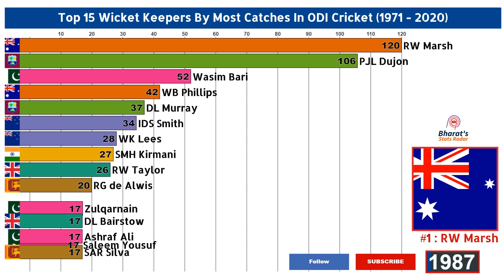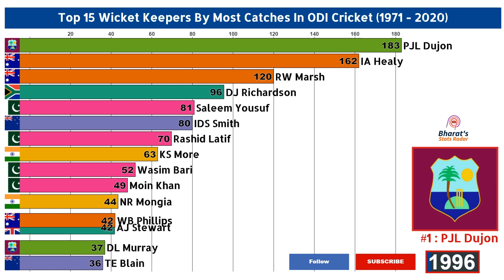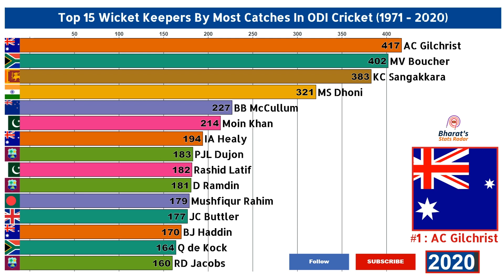Top 15 Wicket Keepers By Most Catches in ODI Cricket (1971 - 2020)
Dear Viewers amid COVID-19 Outbreak. Stay healthy and indoor. Help in containing the Virus and enjoy stats ;)

These are the best players, who did great job behind the wickets. They stood like a wall, some of them are captains. Who performanced in the
utmost pressure and tense matches, from crucial to world cup finals, tried their best to help the team.

They played very crucial role since from the beginning of ODI Cricket history.

Top spot is taken by Austrian legend wicket keeper and best batsmen Adam Gilchrist
Followed by one of most successful South African cricketers, none other than Mark Boucher
Third spot is taken, by the great captain cum best keepers from Sri Lankan continent.
Fourth spot is taken by captain cool, none other than Mahendra singh done, in short Captain cool.

The complete list of top players as of 2020
Player                  Country                  Total
AC Gilchrist            Australia                 417
MV Boucher              South Africa              402
KC Sangakkara           Sri Lanka                 383
MS Dhoni                India                     321
BB McCullum             New Zealand               227
Moin Khan               Pakistan                  214
IA Healy                Australia                 194
PJL Dujon               West Indies               183
Rashid Latif            Pakistan                  182
D Ramdin                West Indies               181
Mushfiqur Rahim         Bangladesh                179
JC Buttler              England                   177
BJ Haddin               Australia                 170
Q de Kock               South Africa              164
RD Jacobs               West Indies               160

What do you think who will be next to beat the topper? Comment your favorite player in the comments section.

This video will answer following questions (queries) or find answer for following.
The best wicket keepers in odi
The best wicket keepers by most catches taken in odi
The best wicket keepers in one day internal cricket
The top wicket keepers in odi cricket
the top wicket keepers by most wickets taken
the great wicket keepers
the great wicket keepers by most catches taken